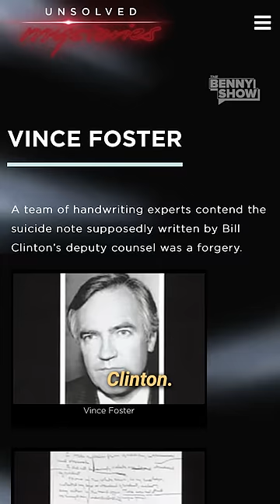Comedian Norm McDonald TROLLS The View